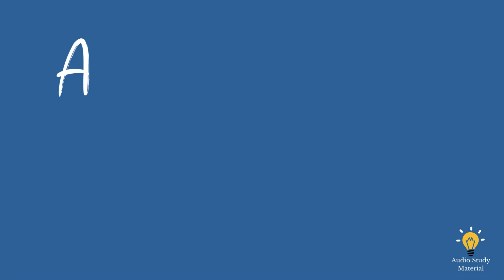Summary Of Future Home Of The Living God By Louise Erdrich. - Louise Erdrich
Summary Of Future Home Of The Living God By Louise Erdrich. -summary of louise erdrich's future home of the living god.
review: future home of the living god by louise erdrich.

overview: future home of the living god by louise erdrich.

 of louise erdrich's future home of the living god.

Review of louise erdrich's future home of the living god.